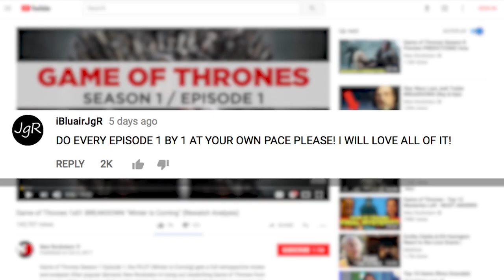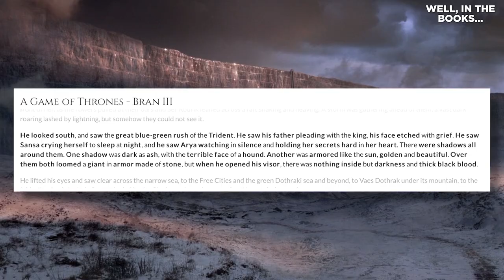GAME OF THRONES - Cersei's Secret Son (1x02 "Kingsroad" Breakdown)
Game of Thrones Season 1 Episode 2, THE KINGSROAD gets a full retrospective review and analysis!

New Rockstars is continuing its Game of Thrones recap / rewatch series, analyzing all the subtle details that connect to or foreshadow future events in the series. Erik Voss points out all the things you missed the first time around. What clues does Ned Stark (Sean Bean) give off that he knows the secret about Lyanna and Rhaegar? Why did the show change Cersei from the books to give her a son with Robert? How do the direwolf Lady and the butcher's boy symbolize the show as a whole? And what surprising details about Jon and Arya emerge when rewatching this episode?

Kelly Hopper
Kenny Smith
Matthew Salvas
Pony Stark
Wilhelmina Ebbeson
Elisabeth Hobbs
David Iaeger
Rose Bellandi
Eric Oliver
Chris Cole
Cole Callin
Chelsea Kerr
Holli Chandler
Ebony Lay
Edward Laau
TJ Smith
Stephen Bratcher
Lori Denning
Alan Fleming
Kristina Armstrong
Mike Kotselec
Diego Foronda
Peter Choi
Chloe de Sordi
Anatasof Wirapraja
Theodora Hobson